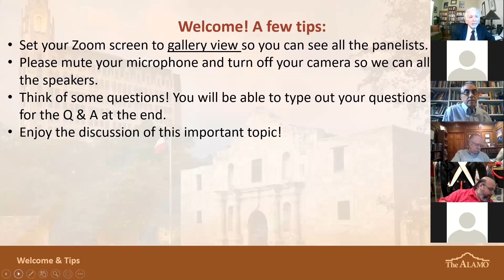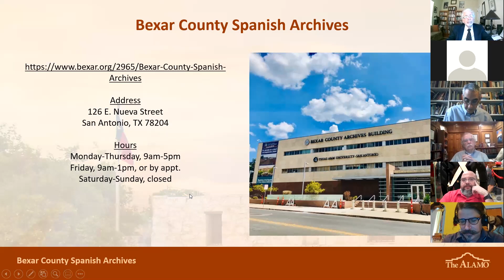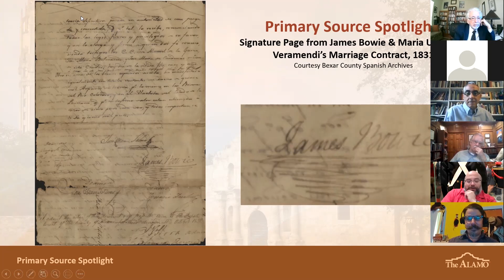Tejanos of the Texas Revolution: A Virtual Discussion on Tejano Involvement in the Texas Revolution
Alamo history is Tejano history! Watch our Zoom-based discussion on Tejano involvement leading up to and during the Texas Revolution, which was originally held virtually on February 27, 2021.

The discussion includes:
Ernesto Rodriguez, Curator, The Alamo

Dr. David Carlson, Spanish Archivist, Bexar County Clerk’s Office

Dr. Jesus de la Teja, Regents’ Professor Emeritus and University Distinguished Professor Emeritus of History, Texas State University

Dr. Gilberto Hinojosa, Professor Emeritus, Department of History, University of the Incarnate Word

Dr. Gerald Poyo, Professor of History, O’Connor Chair in the History of Hispanic Texas and the Southwest, St. Mary’s University